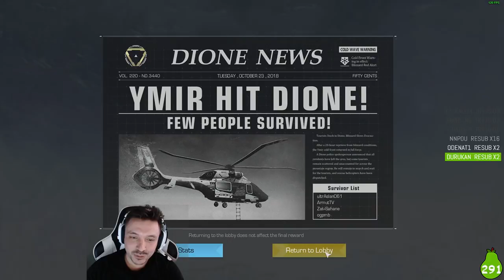Armut Army Rings Of Elysium'da Katliam | ArmutTV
Armut Army Rings Of Elysiumda Katliam | ArmutTV